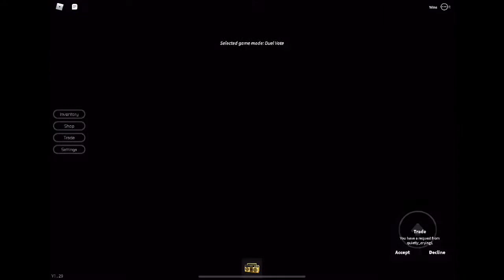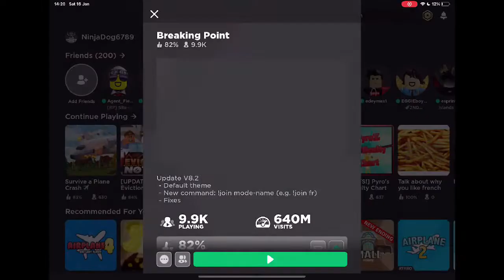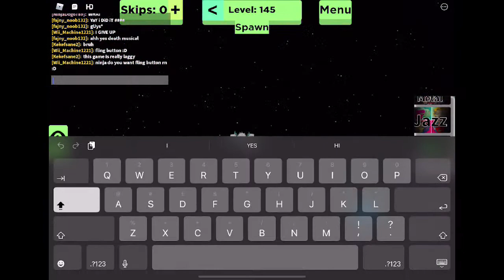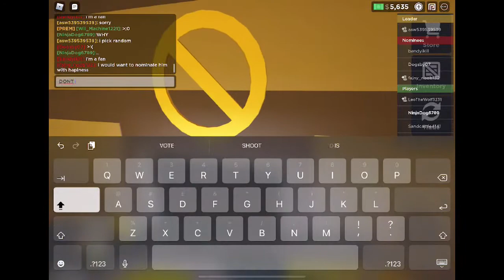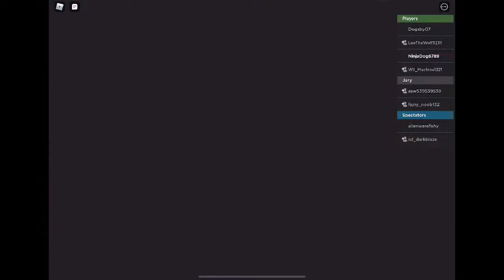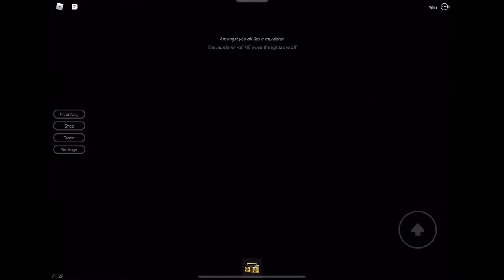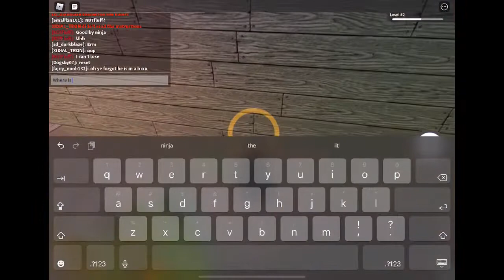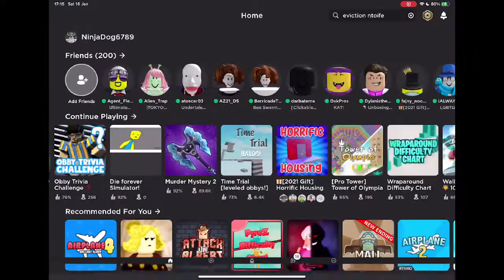Roblox with fans!